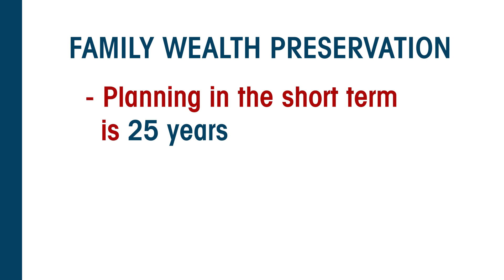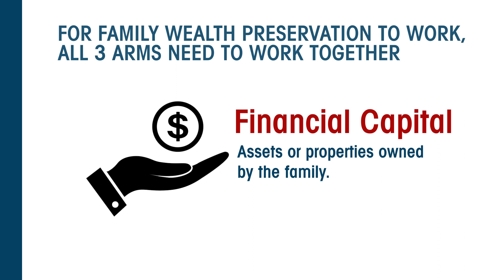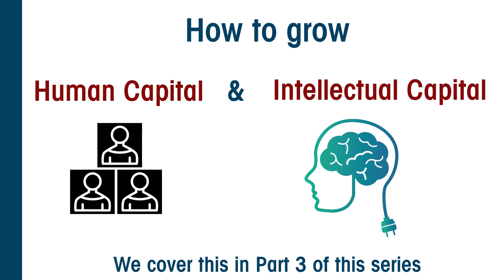Part 2. How to Preserve Family Wealth: 5 Pillars of Family Wealth Preservation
In part 1, you'll learn:
1. The 2 main reasons why families preserve wealth
2. The difference between human capital, intellectual capital, and financial capital
3. How to assess the human capital and intellectual capital of your family

In part 2, Tony will go into more detail on each of the 5 pillars of family wealth preservation.

If you're serious about preserving your family wealth, then this video series is for you.